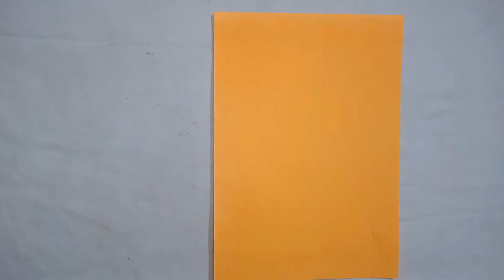How To Make Realistic, Easy Paper Roses l Flower Making Ideas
I made these pretty rose paper flowers out of square block color note papers😊
In the video the roses are very fluffy, so it could be a little bit difficult to shape them. Touch them gently when you make roses. The important thing is to press down as gently as possible when gluing.

Required Material:-
*Color Note Papers (Pink - 2, Orange - 1, Red - 1, Yellow - 1, Green - 1)- You can use what colors you like.
*Glue gum or Fevicol